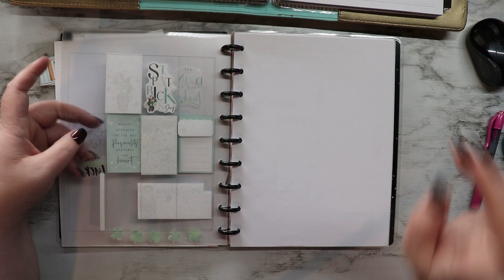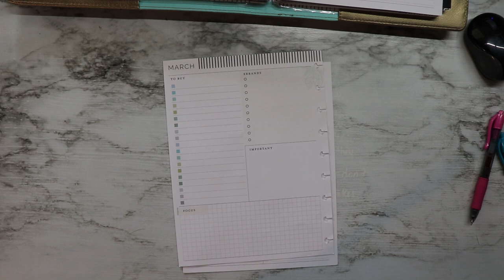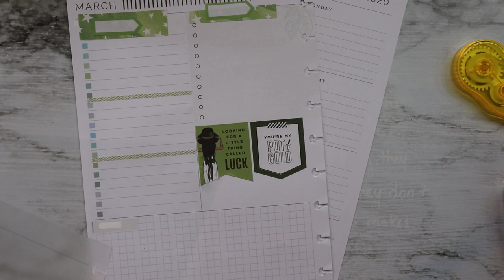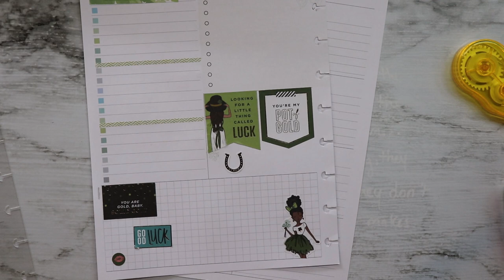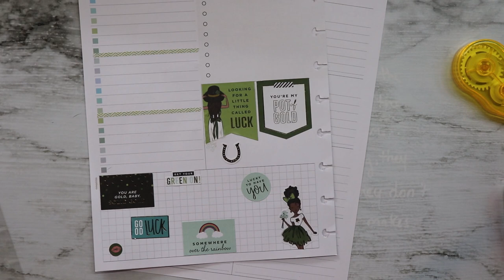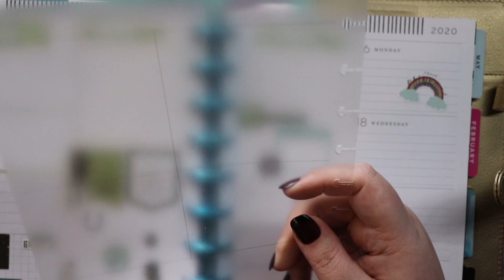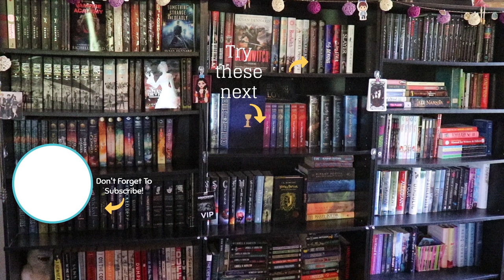Plan With Me | Reading, Writing, Social Media Planner | March 16-22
Hey y'all! This week I tried using the new HappyPlanner templates with moderate success. Basically, don't do what I do and you'll probably be fine!

I don't mention it until the end of the video but check out @BeautifullyBookishBethany 's twitter to more info on how to sign up for the Social Distance Book Fest!

Next Live Write-In - Monday, March 23rd @ 6:30pm EST with guest host Jenna Streety!